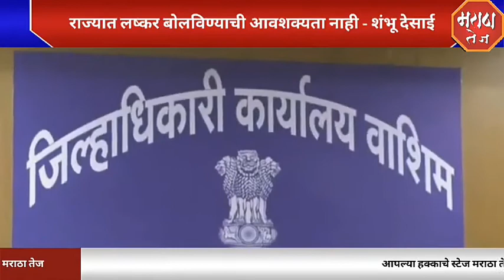राज्यात लष्कर बोलविण्याची आवशक्यता नाही - शंभू देसाई